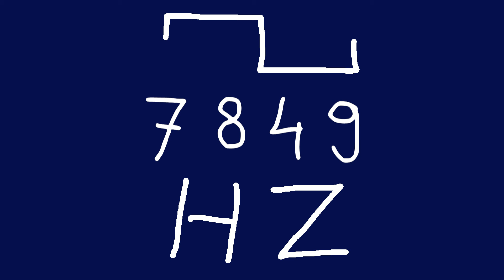7849 hz square